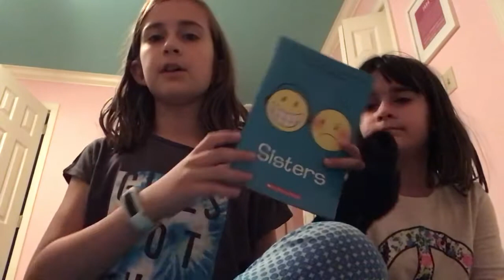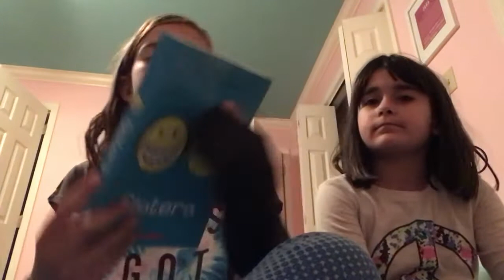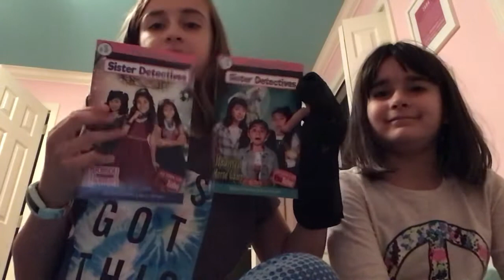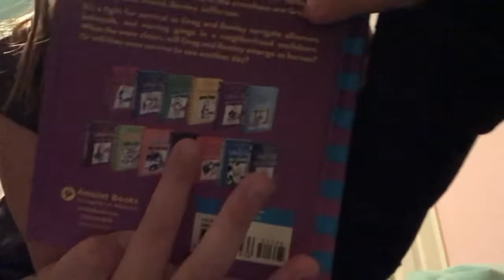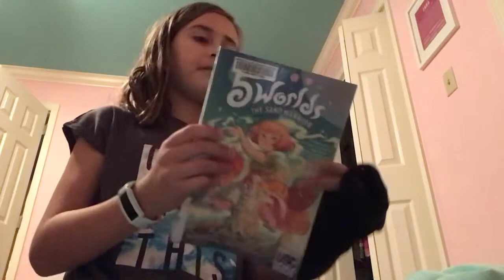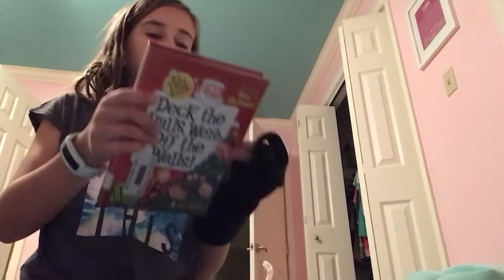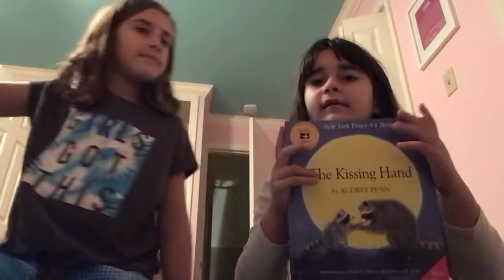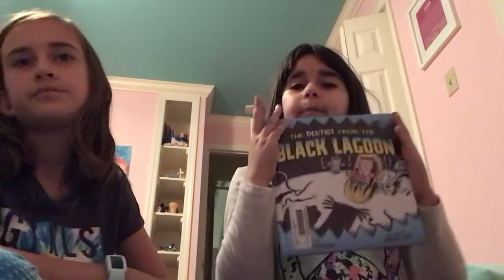Our first sister detectives